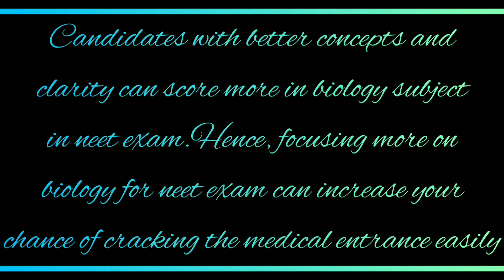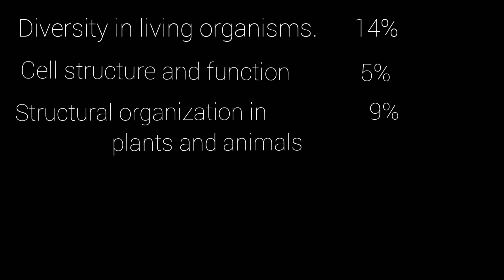NEET toppers do or die topics for neet || Final call neet rankers biology strategy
neet | neet 2021 | neet 2022 | neet toppers | do or die topics for neet |

Tricky world brings to you one shot session on DO OR DIE TOPICS FOR NEET BIOLOGY